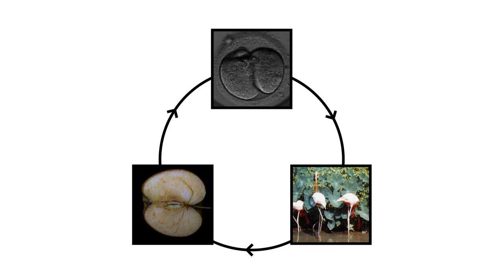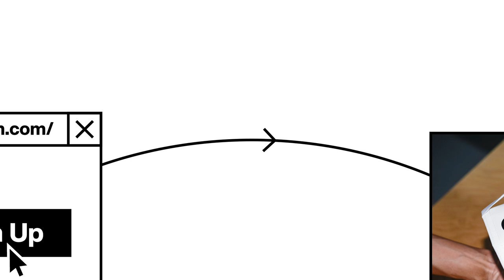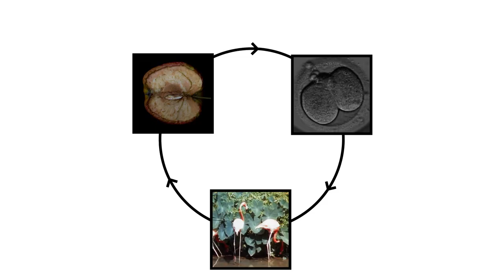On | Cyclon - Episode 3 - How our subscription service works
In nature, all things come to an end. But nothing goes to waste. That's why we created Cyclon and its circular subscription service. Discover how it works today.